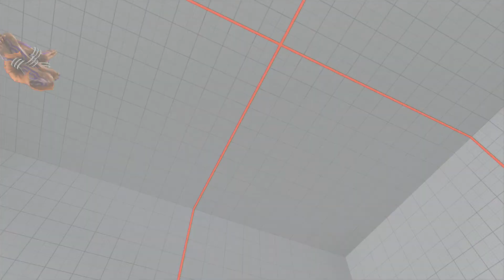SFV~ Dhalsim (YHCmochi) vs. Ibuki (narikun) HD 3